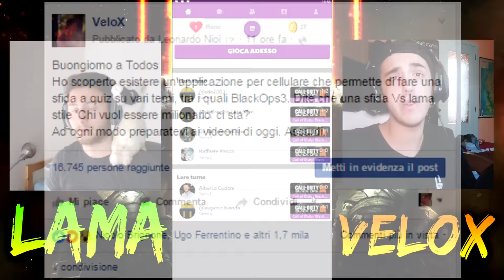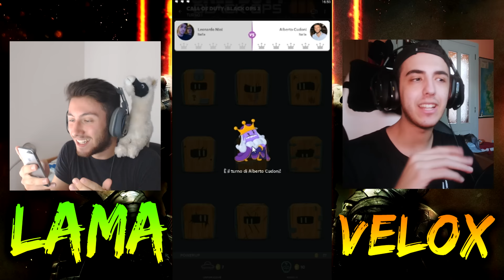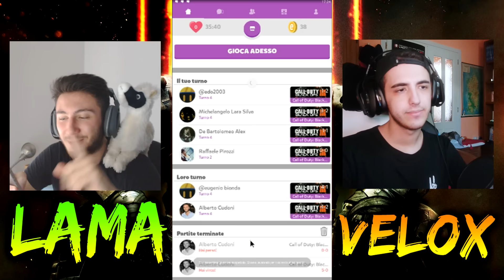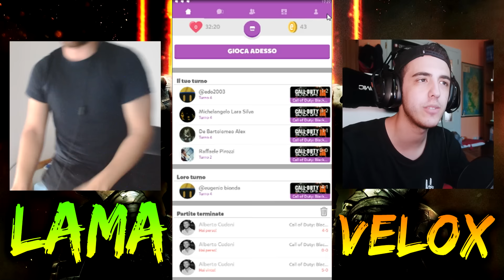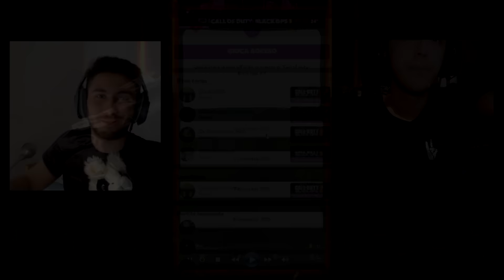CHI CONOSCE MEGLIO BO3?! - QUIZ SU BLACKOPS3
15.000 LIKE SE VOLETE LA FINALE!!

Seguimi qui

                                                  Ricorda che

E CHE SU LIVECODES TROVI GIOCHI, ABBONAMENTI E TANTO ALTRO A PREZZI BASSI. USANDO QUESTO LINK MI SUPPORTERAI

Grazie a tutti coloro che utilizzeranno i miei codici e mi permetteranno di guadagnare qualcosa per colmare le spese necessarie alla realizzazione dei video!
Grazie anche a chi non lo farà ma che comunque mi supporta costantemente guardando i miei video!